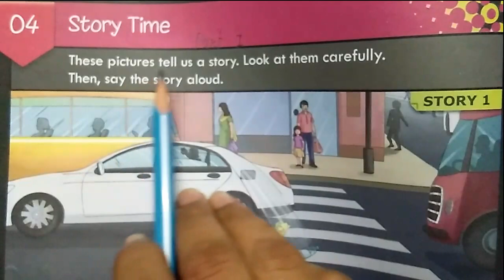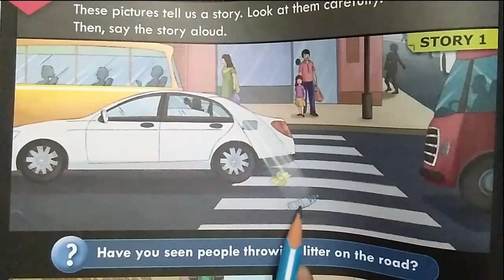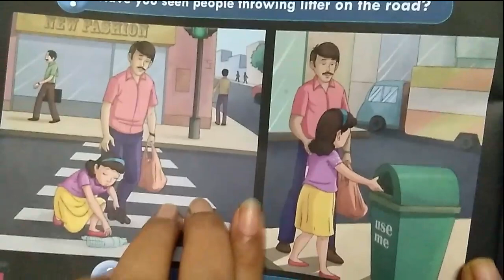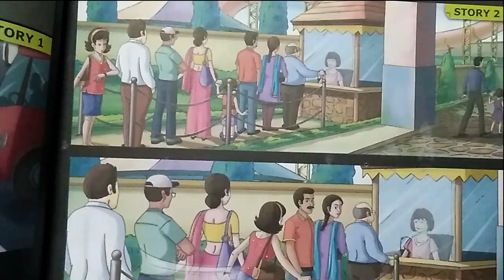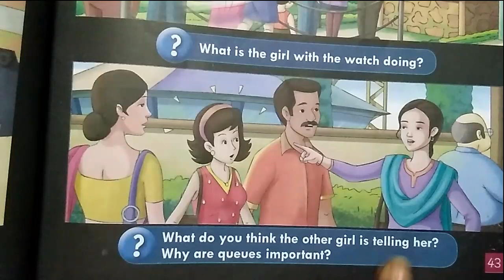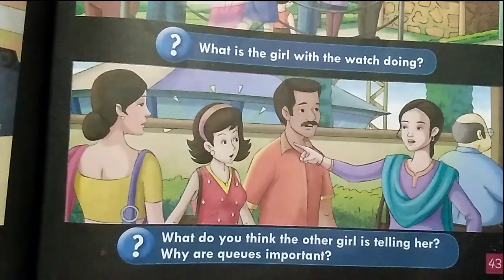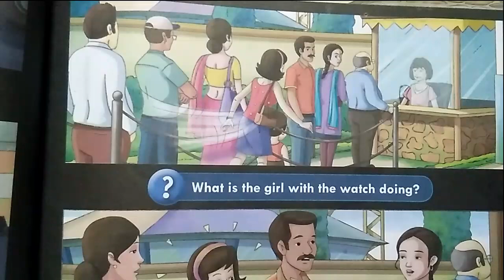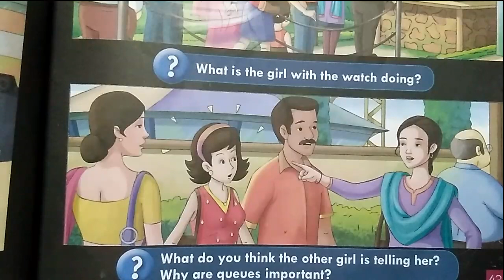TAPOVAN SCHOOL RAJKOT (EM), STD. -1 VALUE EDUCATION CH-4 PART-1